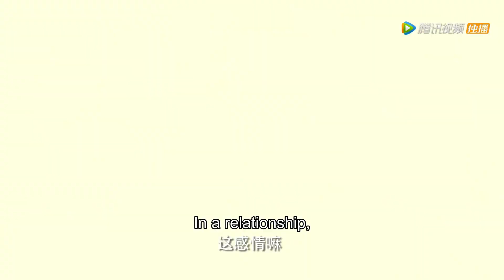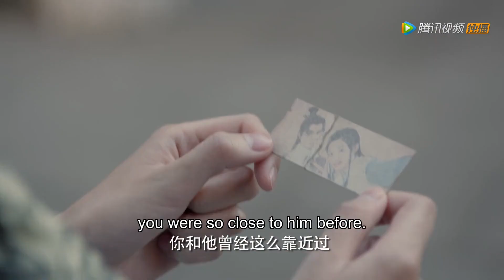我不爱你了！女主表白，被男主狠心赶走：滚！🏰 九州天空城2 | 徐正溪 王玉雯